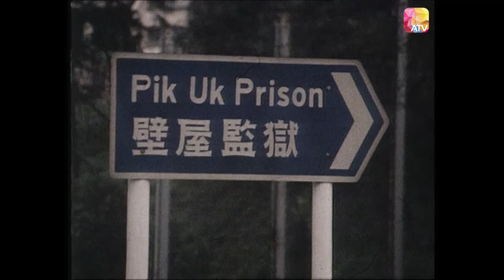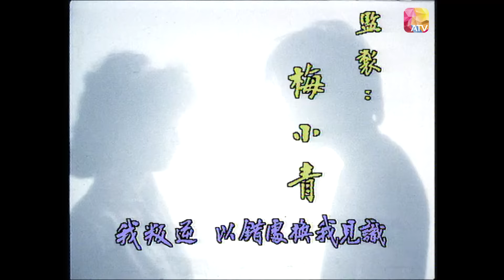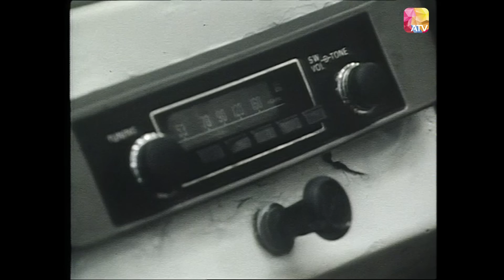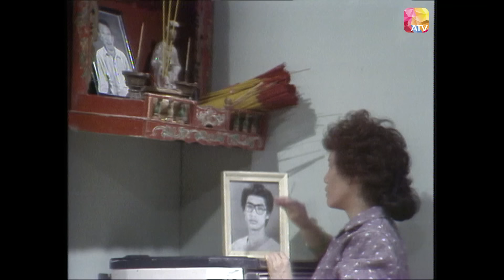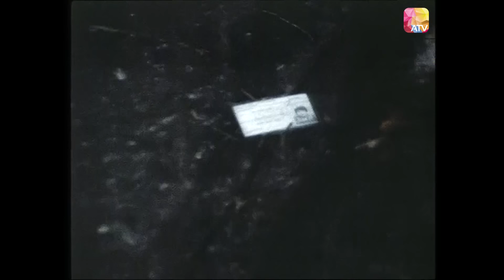《邊緣十八》第23集 | 曾偉權、弗烈、柯永祺、葉玉萍、魏秋樺、熊德誠 | REBEL AT 18 EP23 | ATV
《邊緣十八》

中國香港 / 1983 / 時裝 寫實 / 共25集

監製：梅小青
演員：曾偉權、弗烈、柯永祺、葉玉萍、李力群、容惠雯、楊雅潔、王冬婷、魏秋樺、熊德誠、梁舜燕、伍永森、關偉倫、王偉、金童、陳植槐、李月清

故事大綱：
《邊緣十八》的主要內容是圍繞四個年青人的不同遭遇，透過各人的家庭背景和性格，刻劃出年青人反叛的性格和心態。同時暗示年青人在現實社會的壓逼下，無所適從，而終至誤入歧途！此外，劇中又描述到一些致力於名利追求者，他們付出相當代價，甚至失去自我，而結果得不償失，一無所有。